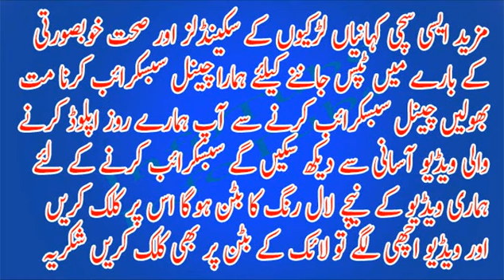PIA airline mein kharabi hone per pilot ka akhri pegham suniye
PIA airline mein kharabi hone per pilot ka akhri pegham suniye, Pakistan International Airlines (PIA) Chitral to Islamabad has received notifications of incoming aircraft was destroyed and the pilot's last message sent from the control tower also came to details...